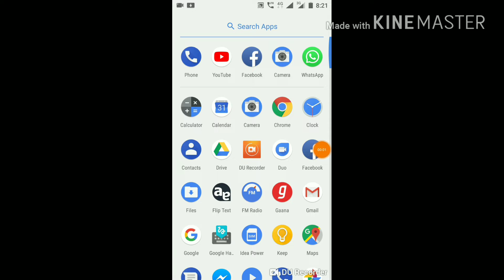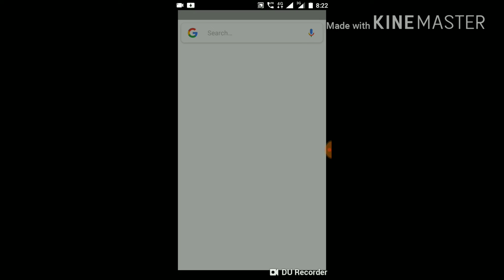गूगल क़े जगह लिखे अपना नाम / Very simple/ Apna friends Ko shok kara